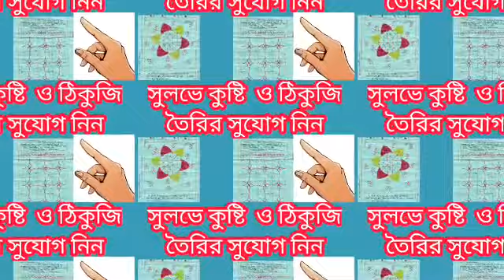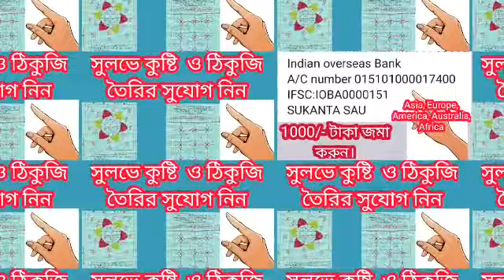অম্বুবাচী (২২-২৬) জুন করুন ৪টি কাজ মা কামাখ্যার কৃপায় রাতারাতি সকল সমস্যা দূর হবে।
অম্বুবাচীতে করতেই হবে ৪টি কাজ।